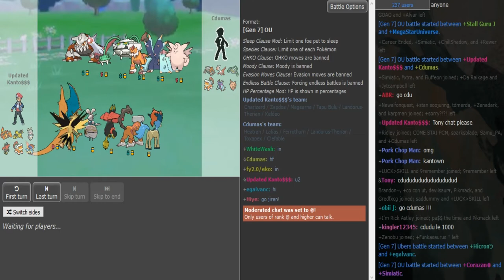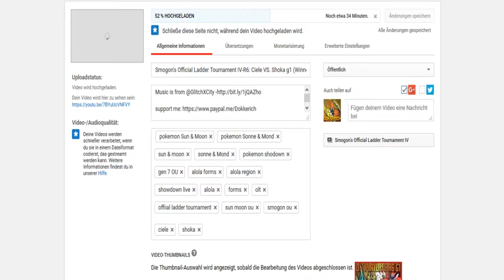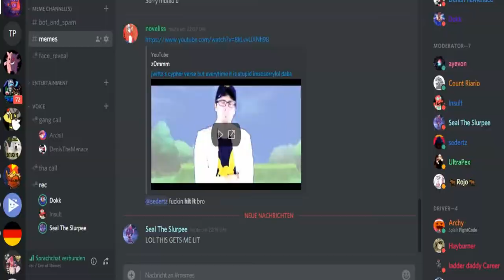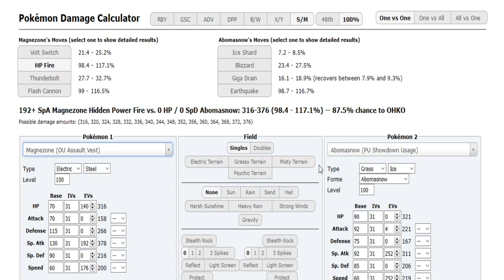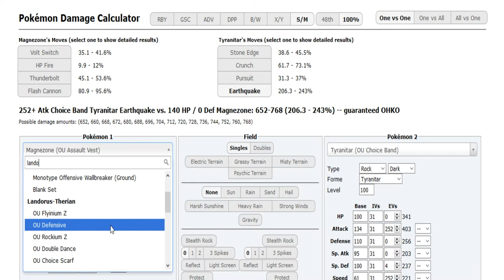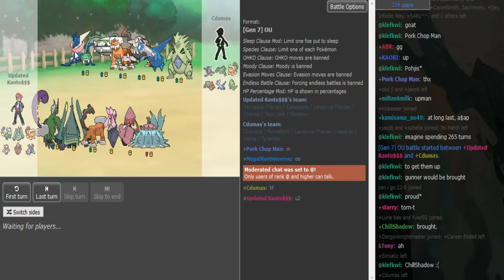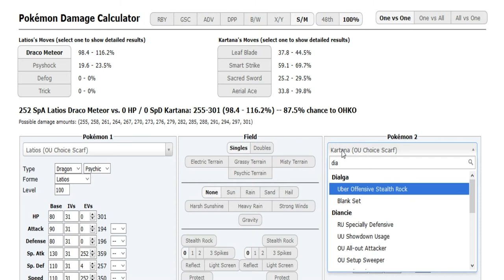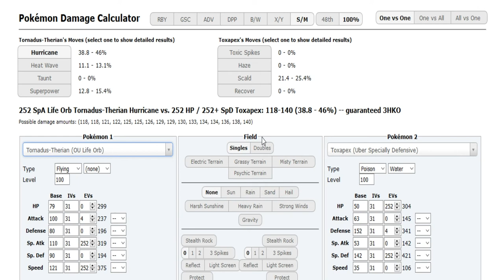Smogon's Official Ladder Tournament IV-R6: Cdumas VS. Updated Kanto (Losers bracket) w/Friends